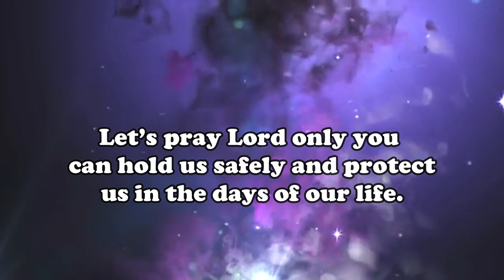Your promise for the day/26/09/2020 /Today Bible Verse in English/God's word today/Today Bible verse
Gladful greetings to you all in the name of Jesus Christ. The Lord stands by our side today and assures from Psalms 4:8 For You Alone, O Lord , Make Me Dwell In Safety. Let’s pray Lord only you can hold us safely and protect us in the days of our life. Make us dwell safely in the place we are in shelter us under your mighty wings. Amen.